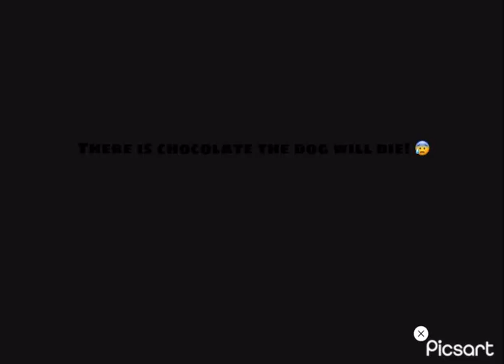In The Movie Studio I Came Across This! 😥